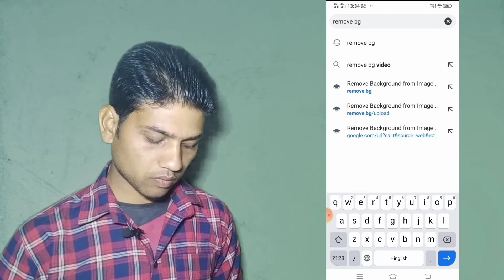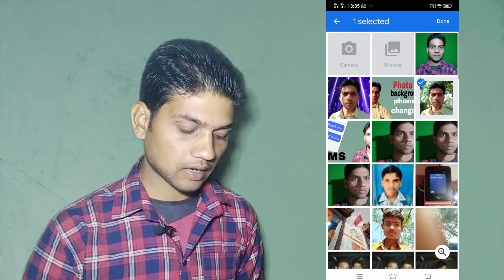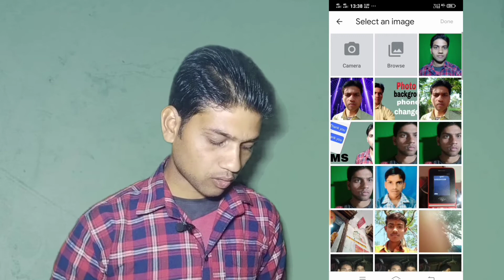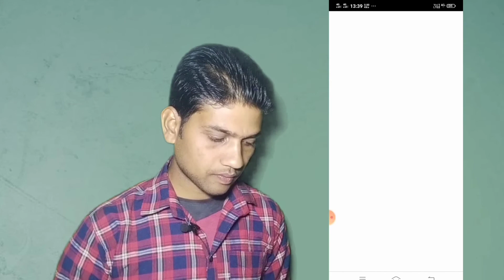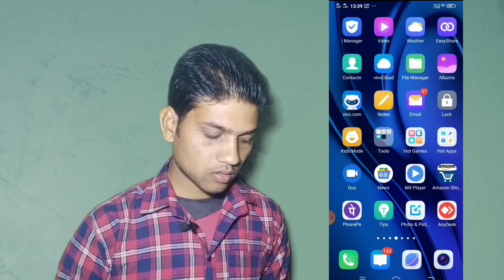photo ka background change Karen yah remove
is side se koi application download karna nhi padega aasani se aapka background remove aur change bhi ho jaega